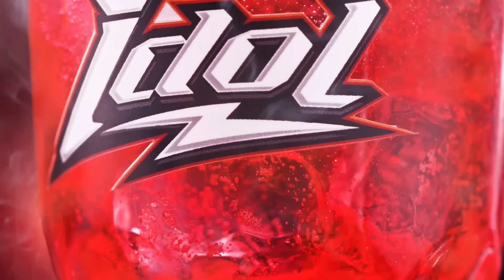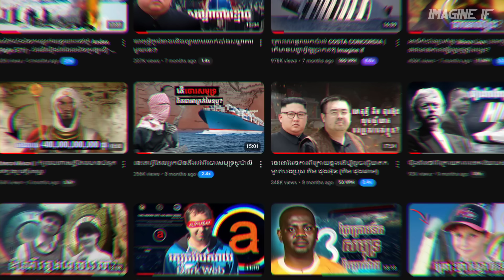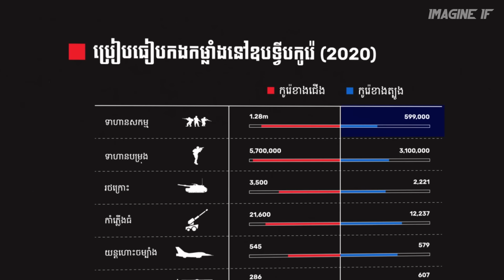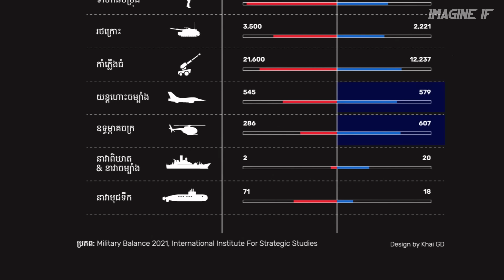សង្រ្គាមក្ដៅថ្មី​ រវាងកូរ៉េខាងជើង និងខាងត្បូង | IMAGINE IF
តើ​សង្គ្រាម​រវាង​កូរ៉េ​ខាង​ជើង និង​ខាង​ត្បូង​នឹង​មាន​លក្ខណៈ​យ៉ាង​ណា? | IMAGINE IF
Support Me
ABA : 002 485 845 (SANG SOPHEAP)
ទាក់ទង់ផ្សាយពាណិជ្ជកម្ម

Editing Softwares

* DaVinci Resolve
* After Effects ( Map animation with GEOlayers 3)
* Photoshop
* Audacity

About Me
* រាល់វីឌីអូរបស់ខ្ញុំទាំងអស់ គឺខ្ញុំជាអ្នកផលិតតែម្នាក់ឯងសឹងតែទាំងស្រុង ទាំងការស្រាវជ្រាវសរសេរស្គ្រីប,​ ការថតសំឡេង និងបច្ចេកទេសកាត់ត។ល។ ដូចនេះកំហុសអាចនឹងកើតមានឡើងបានគ្រប់ទីកន្លែង ដោយមិនអាចចៀសបាន។
-​ នៅក្នុងវីឌីអូនីមួយៗ គឺខ្ញុំបានចំណាយពេលផលិតដោយយកចិត្ដទុកដាក់បំផុតតាមតែអាចធ្វើទៅបាន។
- រាល់ទិន្នន័យដែលខ្ញុំបានស្រាវជ្រាវយកមកនិយាយ គឺមានប្រភពច្បាស់លាស់ និងបានពិនិត្យមើលម្ដងហើយម្ដងទៀត ដើម្បីប្រាកដថាវាជាទិន្នន័យដែលត្រឹមត្រូវ និងអាចយកជាការបាន។ (តែយ៉ាងណាកំហុសនៅតែមាន)
- ក្នុងមួយវីឌីអូ ជាទូទៅខ្ញុំចំណាយពេលផលិត 7-10ថ្ងៃ ទើបបានមួយ។ ការស្រាវជ្រាវសរសេរស្គ្រីប ខ្ញុំចំណាយពេលយ៉ាងតិច 2-3ថ្ងៃ។ ថតសំឡេង 1-2ថ្ងៃ។ ការកាត់ត 3-4 ថ្ងៃ (អាស្រ័យលើប្រវែងវីឌីអូ)។
-ហេតុផលដែលខ្ញុំចំណាយពេលយូរក្នុងការផលិត ក៏ដោយសារតែគោលដៅធំបំផុតរបស់ខ្ញុំ គឺចង់បានវីឌីអូដែលមានគុណភាពបំផុត ពីមួយទៅមួយ មិនមែនធ្វើដើម្បីតែបាន។

សរុបមក រាល់វីឌីអូដែលខ្ញុំបានផលិតកន្លងមក វាជាកម្លាំងកាយចិត្ដដែលខ្ញុំបានច្របាច់បញ្ចូលទាំងលំបាក។ អ្វីដែលខ្ញុំសុំពីបងប្អូនមកវិញ គឺឲ្យតម្លៃលើការខិតខំរបស់ខ្ញុំផង ហើយបើខ្ញុំមានកំហុស ឬខ្វះខាតត្រង់ណា សូមមេត្ដា comment ជាមតិកែលំអរ។